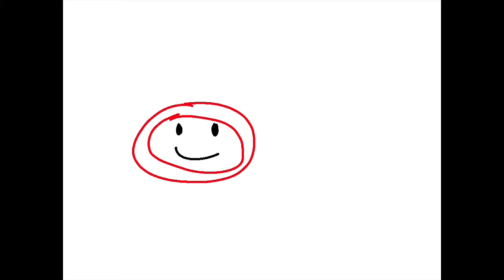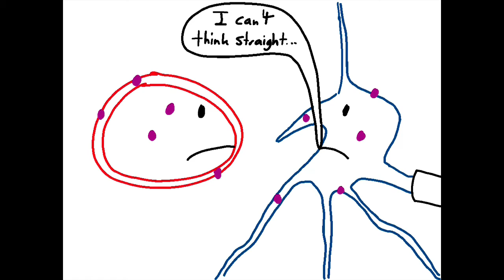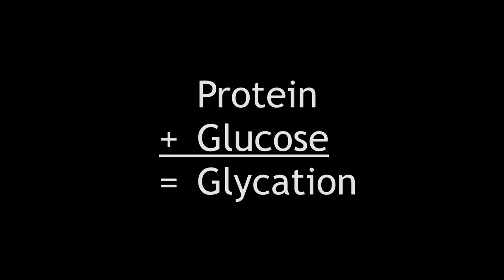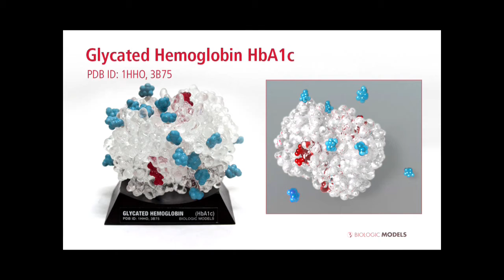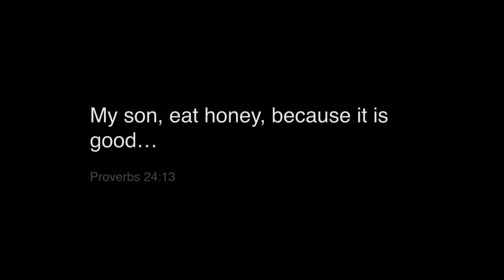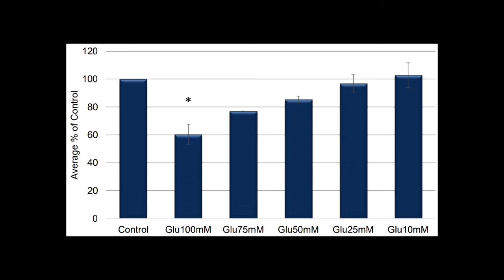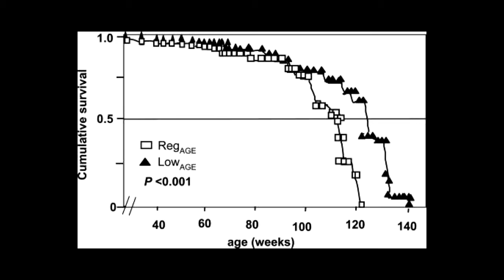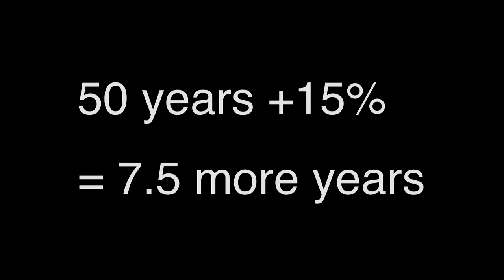OHA Assembly with Jensen Ruud - 2020-03-04